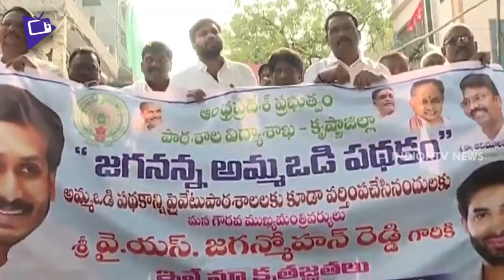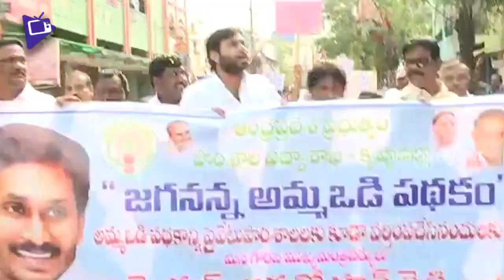Devineni Avinash Does Palabhishekam For YS Jagan Photo | Devineni Avinash Love Towards AP CM Jagan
Devineni Avinash Does Palabhishekam For YS Jagan Photo. YSRCP Leader Devineni Avinash shows his love towards Andhra Pradesh Chief Minister YS Jagan Mohan Reddy by doing Palabhisekham for his picture.